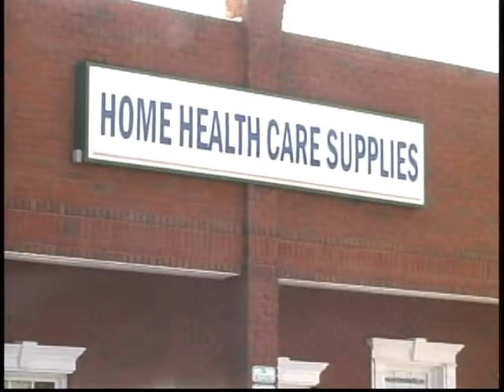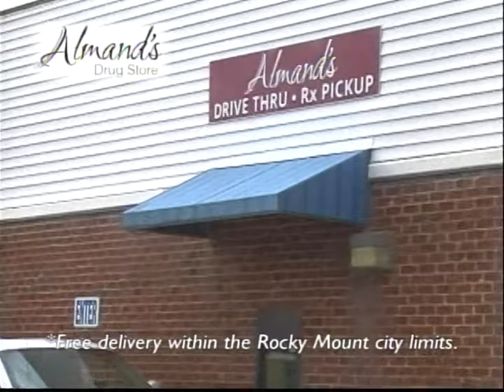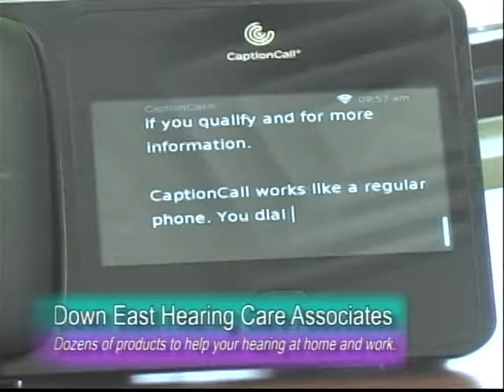Here's To Your Good Health: Richard Alston